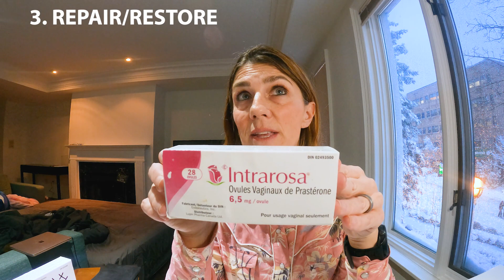ALL THE THINGS Dry Menopausal Vagina! {MIDWEEK RAMBLE}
** sorry about the audio quality in this video*
Welcome to Midlife Midweek Ramble, a place for me to ramble about health, fitness, menopause, nutrition AND other things that fill my cup (including cups of tea) you’ll see craft projects, like knitting and crochet, skincare and honestly real conversation for midlife women.

My main focus on todays episode is how to deal with GMS (Genitourinary Symptoms of Menopause) sometimes called Vaginal Atrophy. It is a horrible thing to have to deal with but have some simple treatment options that are game changers.

In this episode I talk about 5 elements:
1. Cleanse
2. Moisturise
3. Repair/Restore
4. Lube
5. Exercise

Today’s Links
Yorkshire Tea

Products mentioned in this episode:
Cerave Cleanser - available in all pharmacies

YES Water Based Lubricant